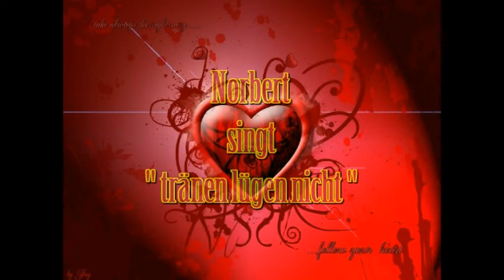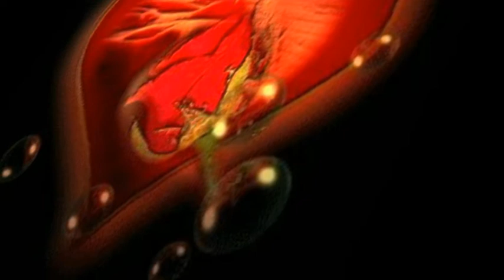Norbert singt---Tränen lügen nicht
So hier ist das erste Karaokevideo von unserem Norbert. Er ist der Chef in unserer Karaokezentrale in Offenbach. Norbert singt am liebsten die schönen alten Deutschen Schlager wie man unschwer  hören kann .
Wenn unser Norbi das Mikro in die Hand nimmt ist er in seiner Welt und vergisst fast alles um sich herum. ein guter Entertainer und Spassvogel ist er sowieso und jeder der fühlt sich wohl bei ihm in seiner Karaokebar :-)
Aufgenommen wurde das Lied auf  Norberts Anlage und das Video ist wieder von mir (  wie immer   ;-) )